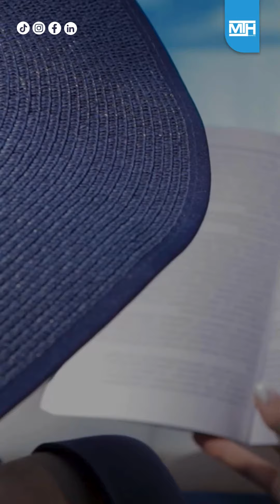𝐈𝐧𝐭𝐫𝐨𝐝𝐮𝐜𝐢𝐧𝐠 𝐒𝐤𝐲 𝐇𝐢𝐥𝐥𝐬 𝐑𝐞𝐬𝐢𝐝𝐞𝐧𝐜𝐞 𝐛𝐲 𝐎𝐂𝐓𝐀 𝐃𝐞𝐯𝐞𝐥𝐨𝐩𝐞𝐫